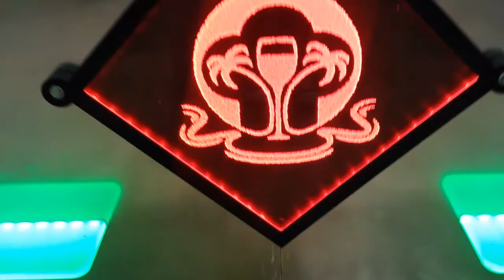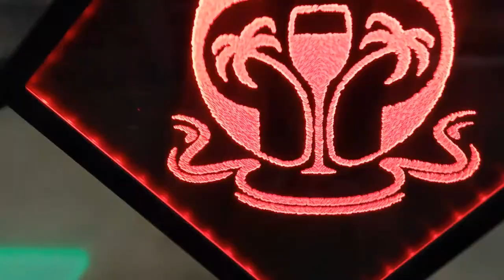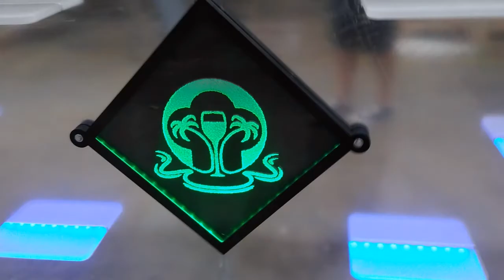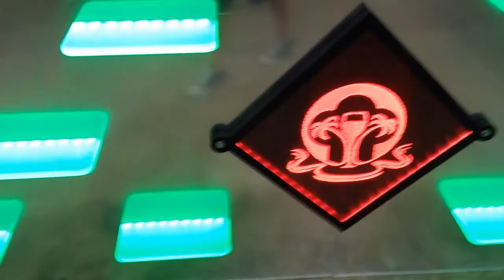Blood over intent (things and such - work stuff)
Track 4 from the "Therapy" EP.

Side note: the chords for this song were originally written for the "Severus and Stone" bloodline, but I never finished it or added any words. But I still liked the mood, so I used them here.

Lyrics:

I thought I'd walked a thousand miles
But it was all inside my head
My feet were almost where I started off
And I couldn't tell you why I'd bled
And I'm not surprised by what was said
but it still hit me all the same
just 'cause you see the storm
it doesn't mean you're ready for the rain

And I was dancing with my ghosts
'Cause I could never let them go
Oh, no, well I've got to
They're no longer here
And no one is watching
Sometimes your guilt just wears a face
And I would whistle in the dark
'Cause I felt safe while all alone
Well, it's time that I let all the dead be the dead
There's no honor in suffering
No reward 'cause you've bled
The rest can sort itself out

It's hard to say when things have run their course
while in the fog and still afraid
And once you see what lies behind a mask
that mask will never look the same
And once the pattern shows itself
You can't pretend that nothing's changed
It's hard to fake it when you see the steps
before they're even made

'Cause I could never let them go, go, go
But I've got to